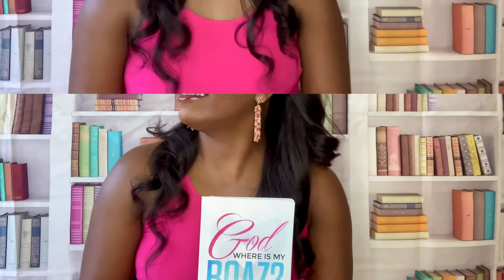Book Review #8 God Where is My Boaz? By Stephan Labossiere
Check out my book review on God where’s my Boaz by Stephan Labossiere!!

Underscoring Music by Lakey Inspired : By the Pool

Intro and Outro video by @iilovecreation